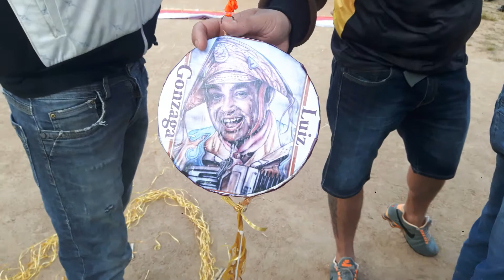Modelado de 4m Toni artes